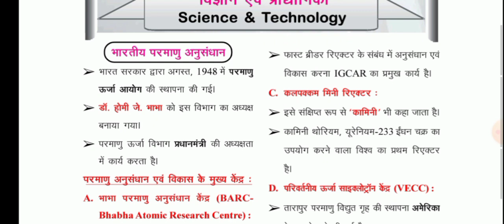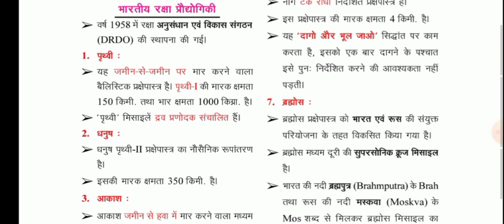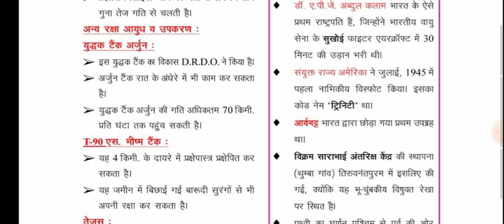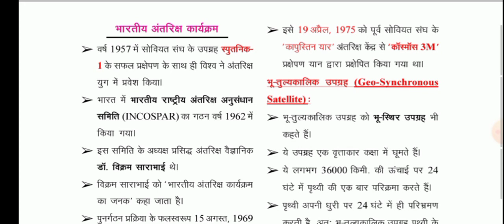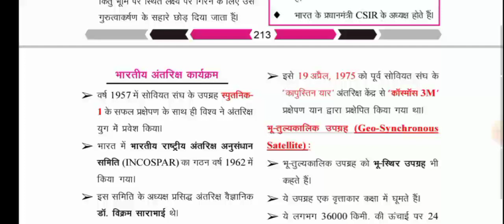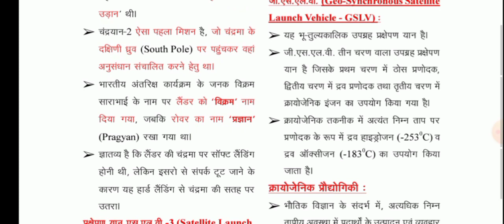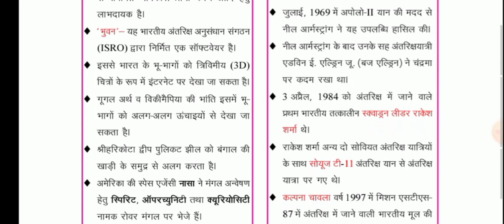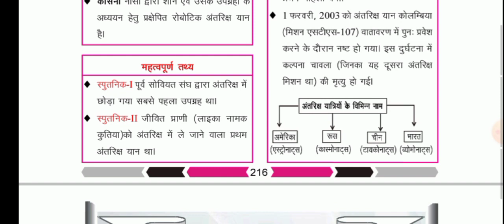विज्ञान एवं प्रौद्योगिकी Science and technology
Book Link👇

UPPCS Pre
UPPSC RO/ARO
UPPSC AE
UP Lower Subordinate
UPPSC BEO
UPPSC GDC, GIC, DIET
UPSSSC Lekhpal